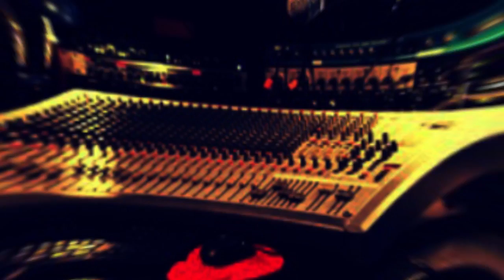Afrobeat DanceHall Riddim 2019 | Mr Eazi Davido Type Beat | Ananas